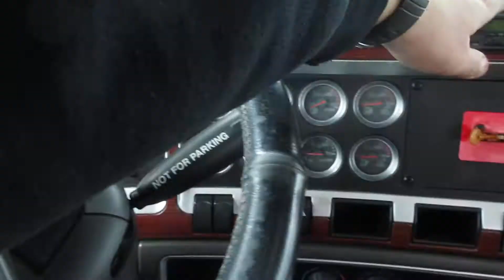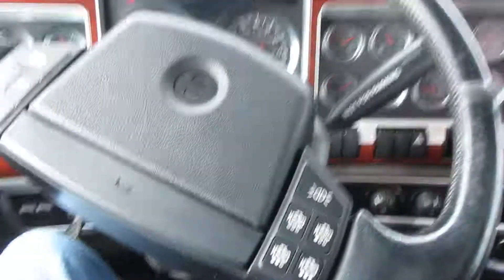2006 Kenworth T800 With Century 1060 Rotator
2006 Kenworth T800
ISX Engine
18 Speed Transmission
Chrome Bumper
Dual Exhaust
Dual Fuel Tanks
Dual Air Horns
Visor
Air Suspension
Air Brakes
Aluminum Wheels
Power Windows
12 Gauge Dash

Century 1060 Rotator
60 Ton Boom
Dual 50,000lb Winches
Drag Winch
7 Pairs Of Forks
7 Drawer Tool Box
Spring Hangers
Chain End Caps
5th Wheel & Pintle Hitch
Hydraulic Rear Legs
LED Light Bar
Aluminum Pylon